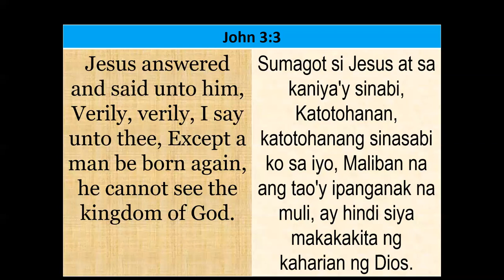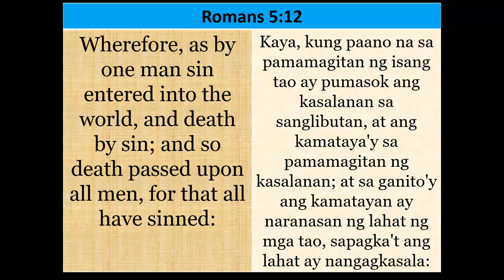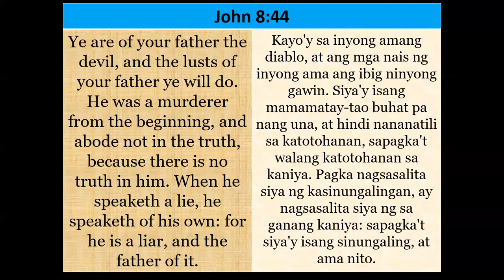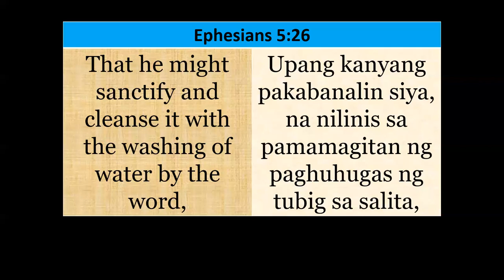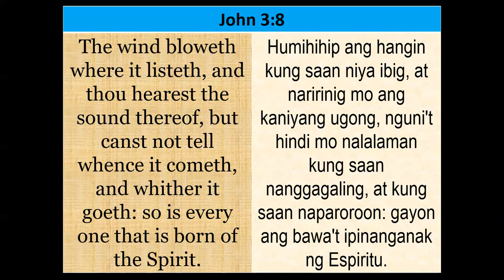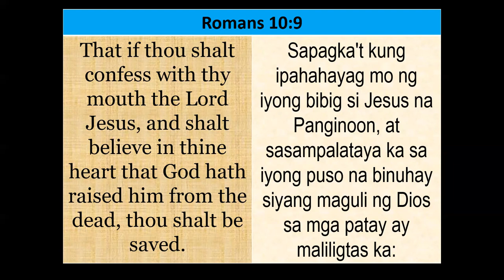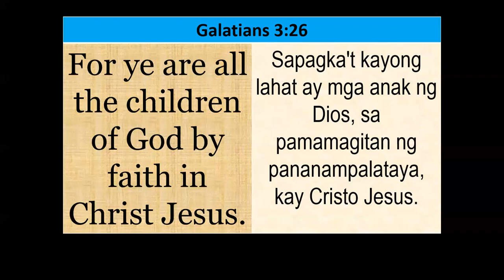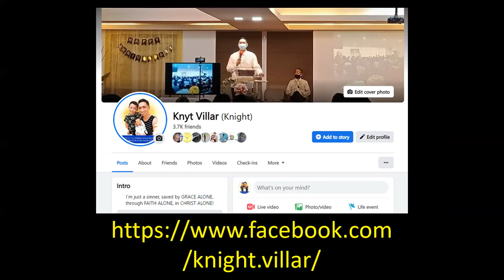BORN AGAIN EXPERIENCE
FBC Sunday School- May 22, 2022